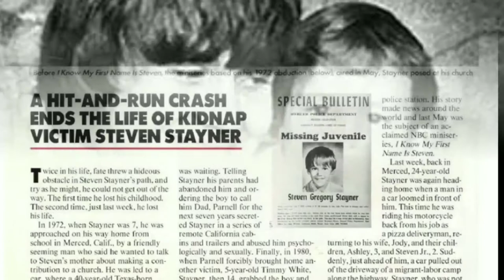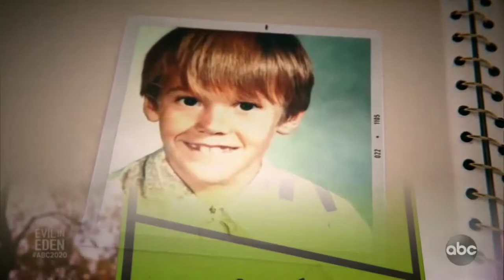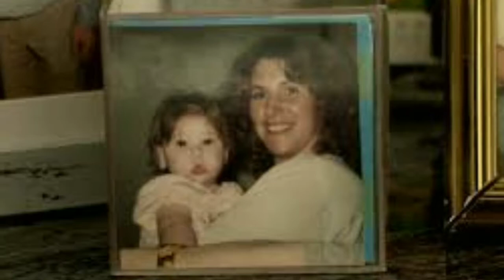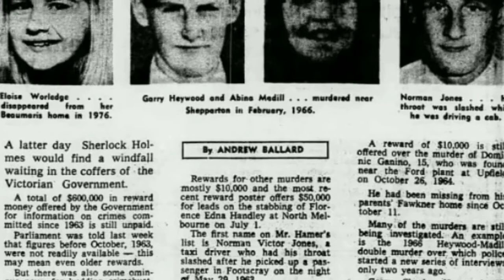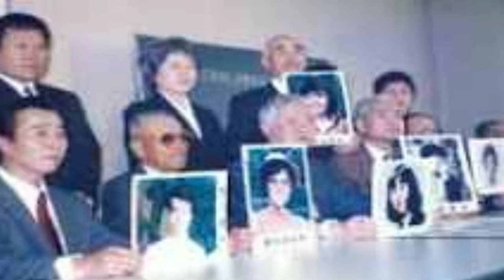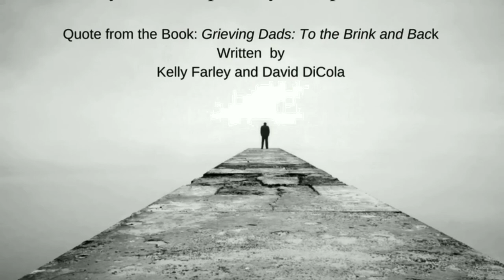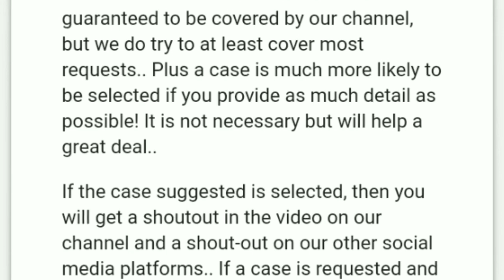🔴 12 Missing Children Cases That Shocked The Entire World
📍 Hey guys, In this episode we will discuss  12 missing children cases that shocked the entire world.

✒️  If you would like to request a case for us to cover, please head over and fill out the 'Request A Case' form.

✒️ Socials

Panashblack

⚪ Resources:

▫️Sarah Kinslow

▫️ Cherrie Mahan

▫️Adji Desir

▫️ Timmothy Pitzen

▫️ Steven Stayner

▫️ Lisa Irwin

▫️Kyron Hormon

▫️ Sabrina Aisenberg

▫️ Fusako Sano

▫️Eloise Worledge

▫️ Megumi Yokota

▫️ Edward and Austin Bryant